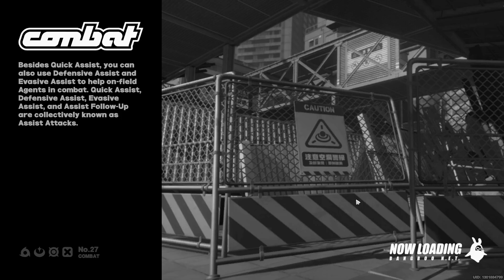[ZZZ] Surface and Deep Repairs Network Day 3 | Roaming the Ether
Zenless Zone Zero Surface and Deep Repairs Network Day 3 | Roaming the Ether